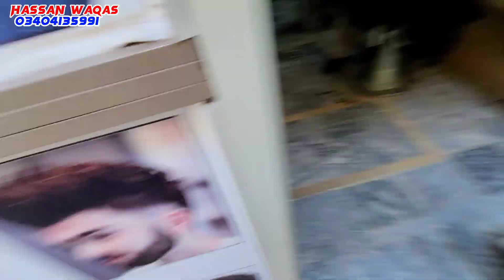Chakswari became the new president in the market |but who and about what | mirpur |Azad kashmir